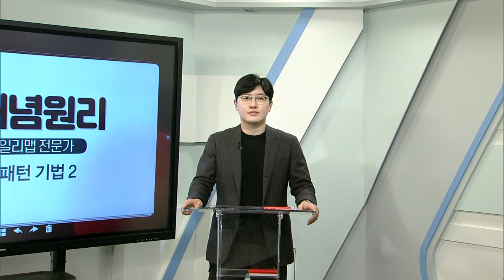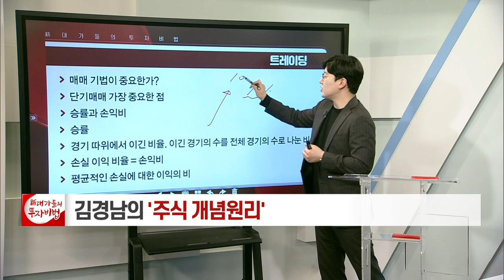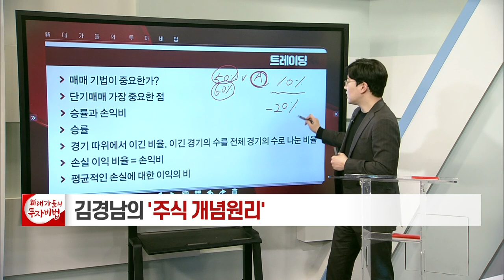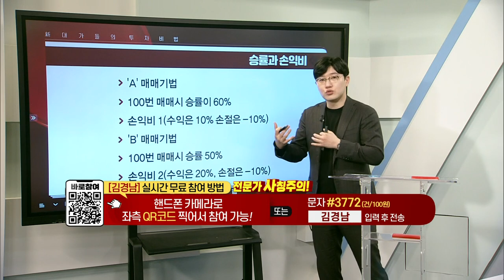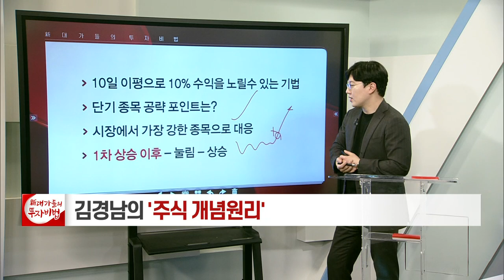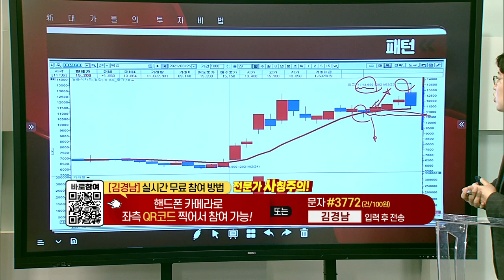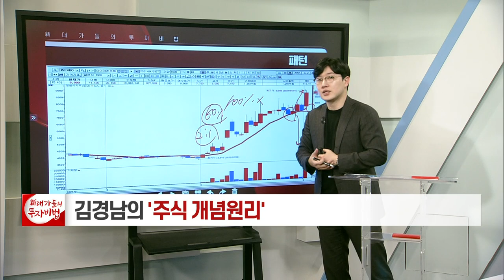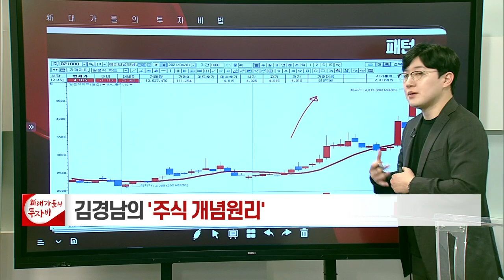차트 패턴 (2)_김경남의 주식 개념원리 7강_대가들의 투자비법 (20210401)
차트 패턴 (2)

- '김경남' 카카오톡 소통방 입장
  : 휴대폰 카메라로 화면의 QR코드를 대고 나오는 URL 클릭 / 문자 #3772 로 '김경남' 전송